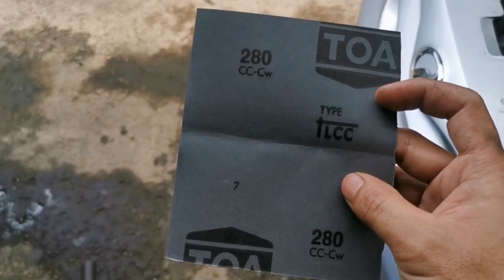Air radiator kereta pandai kurang | tukar bypass hose viva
Air radiator kereta pandai kurang disebabkan ada bocor air di bahagian hose, jika masalah ini dibiarkan boleh menyebabkan enjin overheat

Jadi video ini akan menujukkan cara tukar bypass hose viva